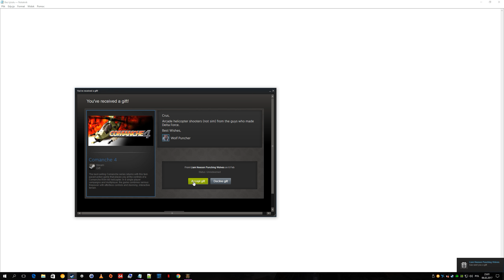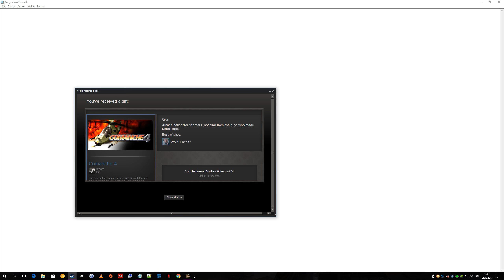Baldur's Gate Enchanced Edition Trillogy Playthrough (BG1+BG2) part 5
Back to main story it is.